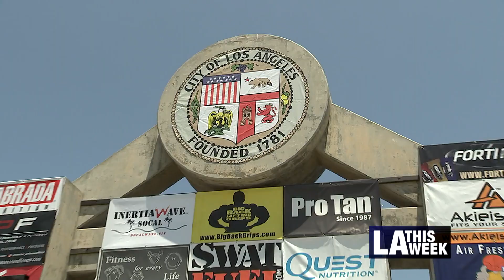Strict Curl Championship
Competitors from all over the world gathered at Muscle Beach for the ISCA Strict Curl Championship, where the strongest athletes competed for the title.